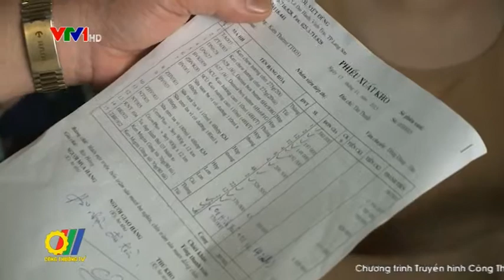Bộ Công Thương với công tác tuyên truyền phòng chống tác hại thuốc lá lậu, thuốc lá giả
Thực hiện chỉ thị số 30/CT-TTg của Thủ tướng Chính phủ, Bộ Công Thương tích cực hợp lực cùng các lực lượng chức năng thường xuyên tuyên truyền phòng chống, kiểm tra ngăn chặn các tụ điểm, đầu nậu buôn bán, tàng trữ thuốc lá nhập lậu...